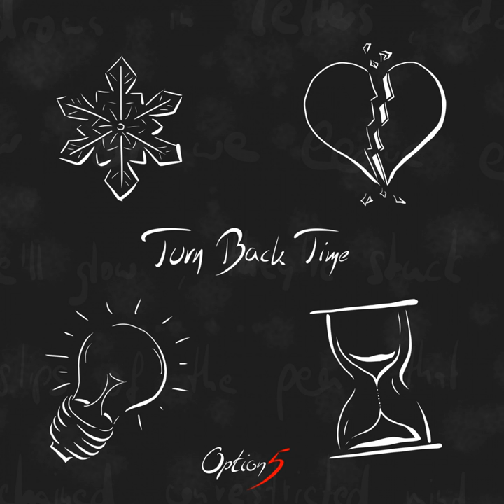Aridity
Aridity · Option5

Bass  Guitar: Leonard Isberner
Drums: Maximilian Schäfer
Guitar: Nils Groß
Keyboards: Fabian Drolsbach
Vocals: Janis Drolsbach
Composer: Janis Drolsbach
Lyricist: Janis Drolsbach